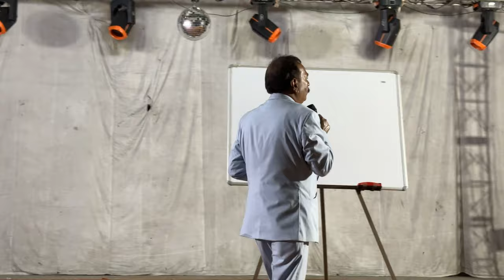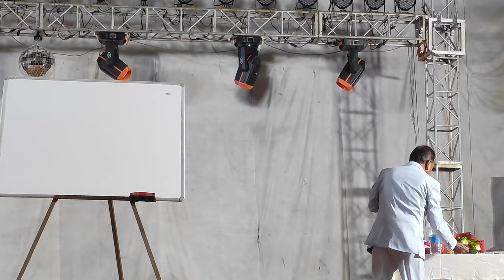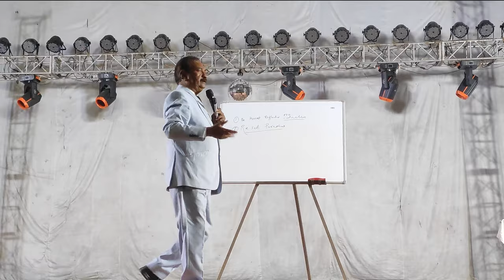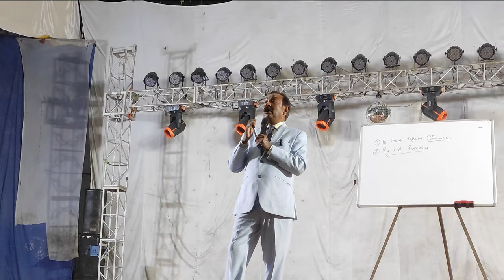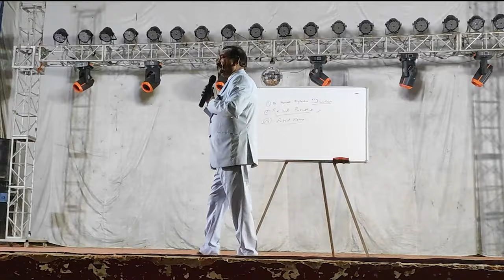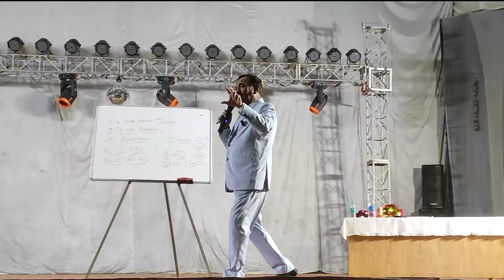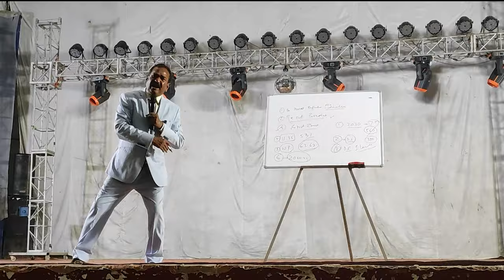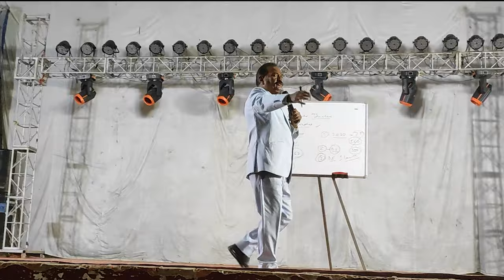Restore Your Faith | Diamond Leader Omprakash Yadav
In recent times, it is being seen that a number of ADSP are suffering from erosion of faith. In this video Diamond Leader Omprakash Sir is sharing why this is natural and what ADSP's should do to restore their faith and make a solid come back